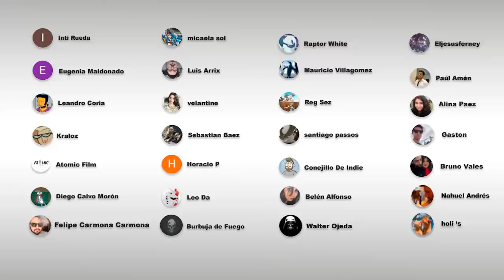IDLES: El PUNK es y sera PROGRE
Spaceman - Chill Lofi Hip Hop Beat (Prod. Riddiman